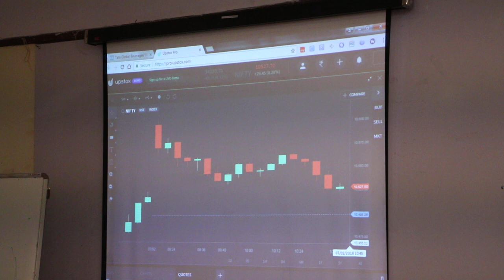शेअरबाजार सेमिनार मुंबई भाग २५